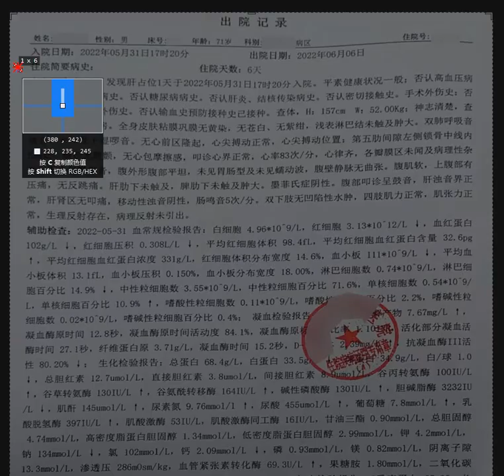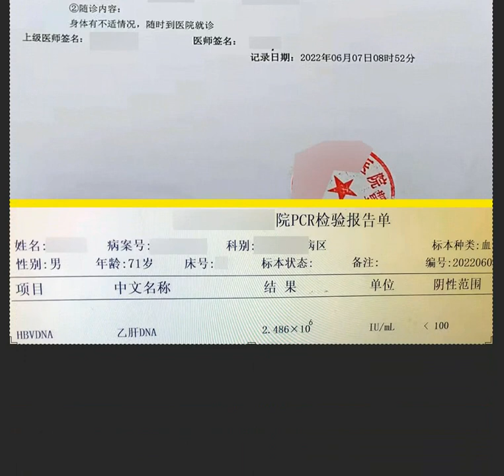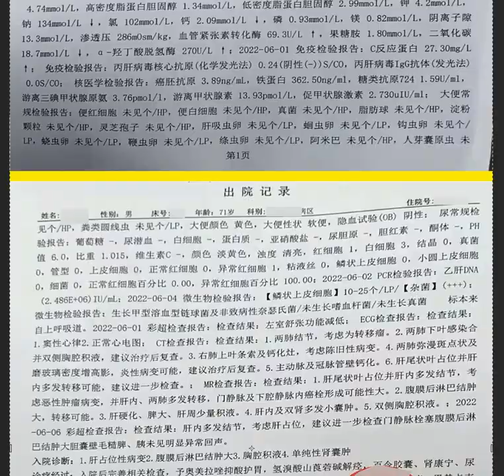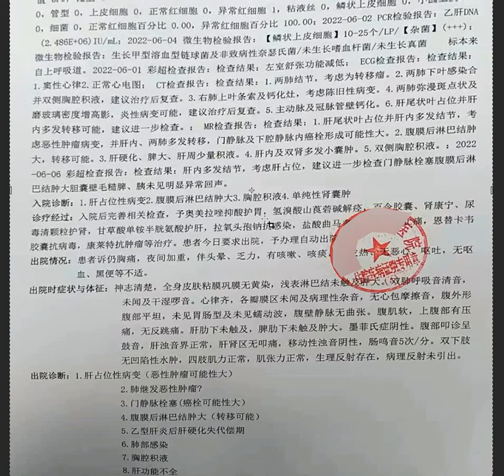148B. 肝癌肝内转移上腹部转移双肺转移甲胎蛋白5560